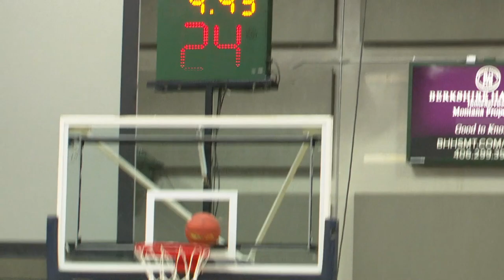Western AA title latest step in season turnaround for Missoula Hellgate girls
The Missoula Hellgate girls basketball team had a rocky start to the season at 4-5 to begin the year. But the Knights took the time to learn and find themselves on the court, and behind a group of experienced veterans and talented underclassmen, the Knights have won 11 of their last 12, the Western AA Divisional, and now head into the State AA tournament as a top seed.